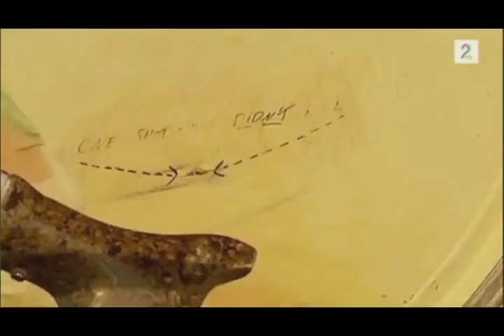The Price of War 2/6 Norwegian Afghanistan Documentary (English Subtitles)